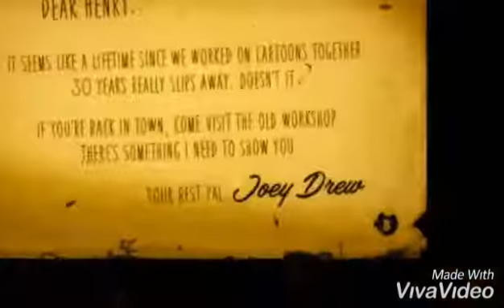Bendy And The Ink Machine~"Build Our Machine"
A tribute to one of my favorite games ever